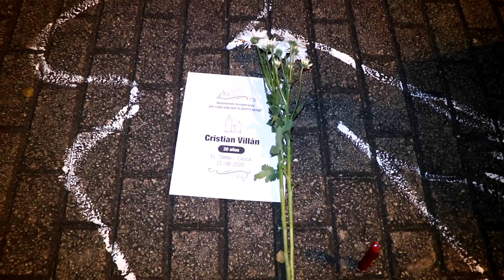"ESE SEÑOR TIENE QUE SALIR YA MISMO DE LA PRESIDENCIA, ÉL SE LA ROBÓ" ASÍ GRITA COLOMBIA EN LA CALLE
Una vez más los colombianos se lanzan a las calles para gritar por la dignidad de sus vidas. Están siendo asesinados día a día decenas de jóvenes en decenas de masacres, está siendo asesinada la naturaleza con extractivismo y propuestas que planean destruirla, está siendo esclavizado el trabajador con reformas laborales ofensivas. Así piensa los manifestantes en medio de movilizaciones desesperadas, que buscan influir en la decisión política de los contextos colombianos.